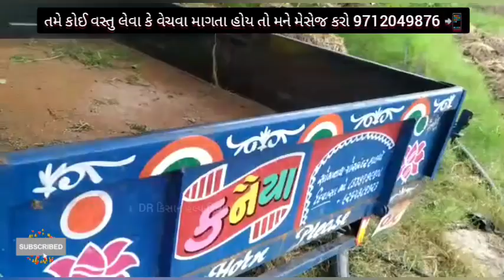યુવરાજ 215 મીની ટ્રેકટર વેચવાનું છે, 9924973114